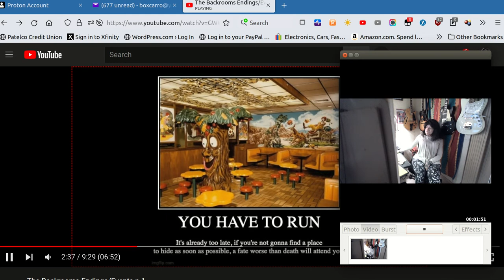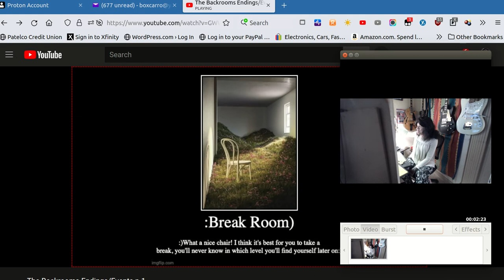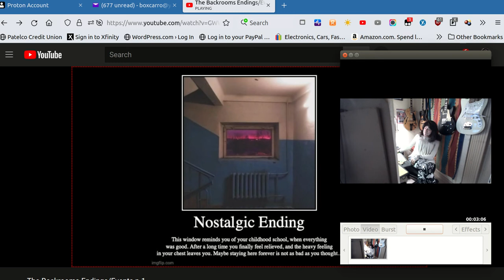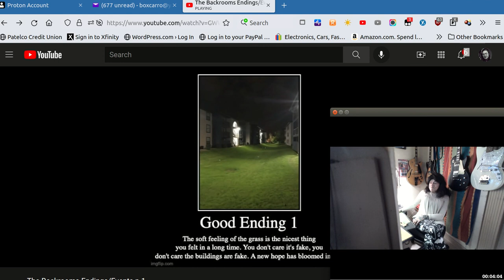Screencast Joanna 2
TG girl 73 Years